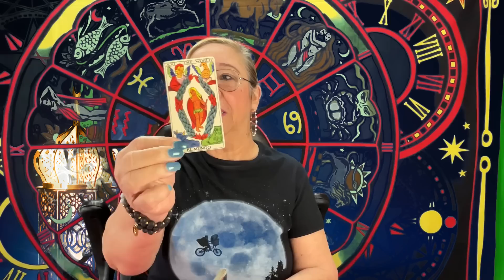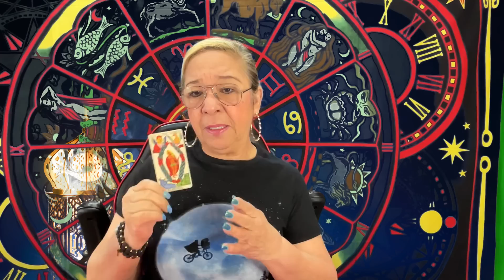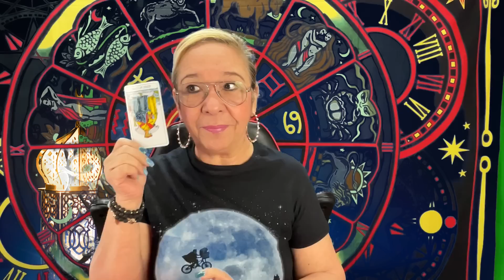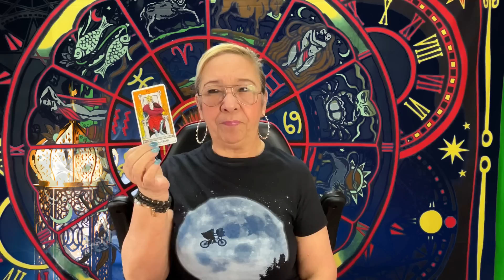GEMINIS! SE FUÉ CON ALGUIEN MÁS JÓVEN! Lo que se Viene no te lo Puedes Perder!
Pero esa persona va a pensar que algo le está faltando y ese algo está es contigo. Verás que más te dicen las cartas.

Carmen